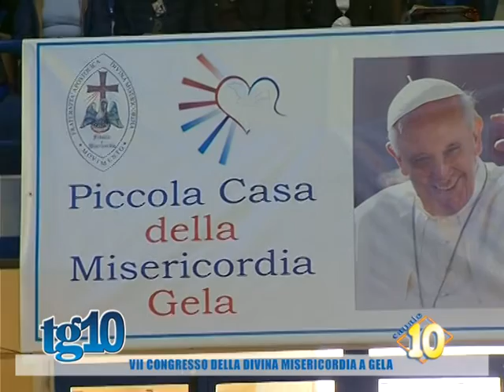VII Congresso della Divina Misericordia a Gela